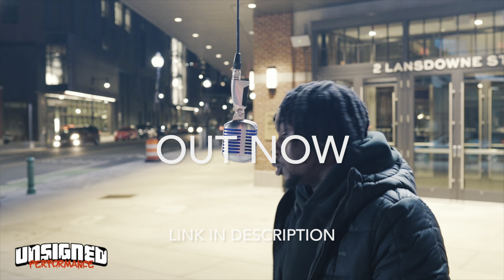Offica - Dedication (Official Music Video) NAH IRELAND YALL GOT A GEM 💎🔥🇮🇪 *Reaction*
Cedii Dimez - Half On A Baby (Official Music Video)